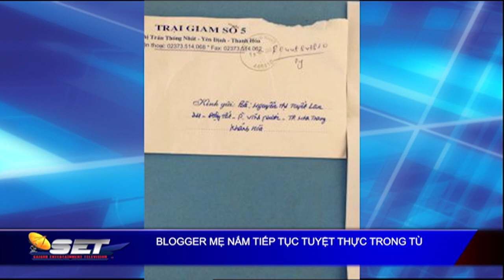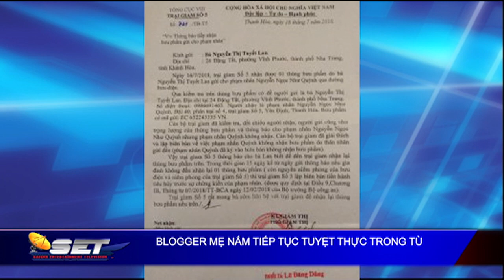Blogger Mẹ Nấm Tiếp Tục Tuyệt Thực Trong Tù